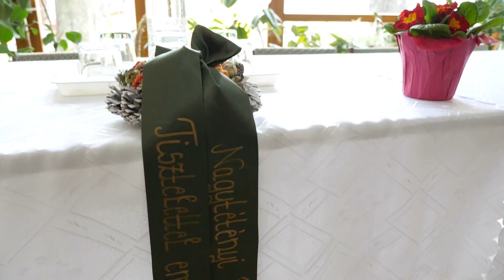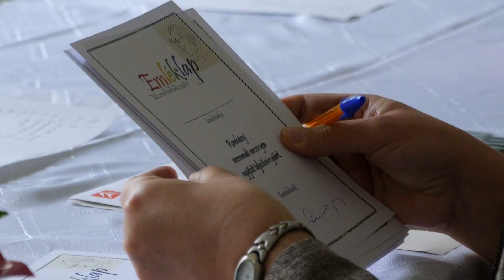Versmondó verseny a rímhányó emlékére - 2024.03.20.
18. alkalommal rendezte meg a Nagytétényi Polgári Kör a Romhányi József versmondó versenyt a Szelmann Házban, nem messze a rímhányó szülőházától. A versenyen 3 kategóriában indultak a kerületi általános iskolák tanulói.